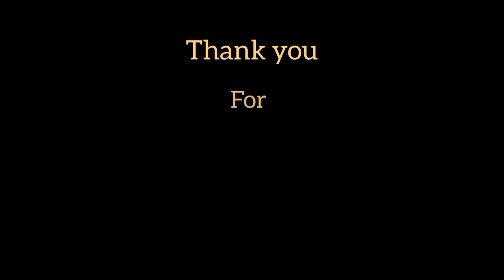PERFORMANCE TASK IN FILIPINO 2 PAG- UULAT NG PASALITA SA NAOBSERBAHANG PANGYAYARI SA KAPALIGIRAN Q3